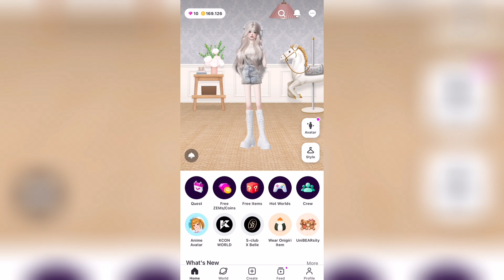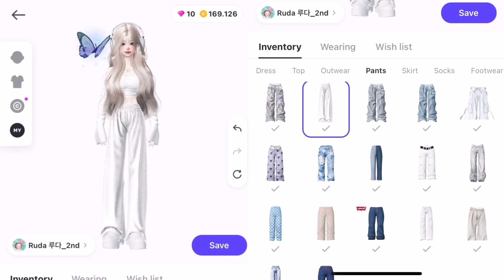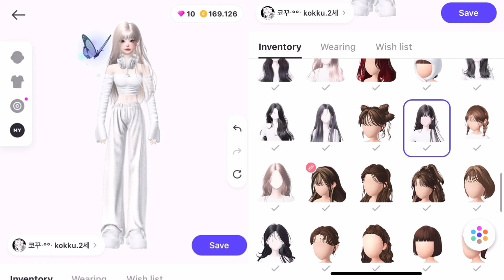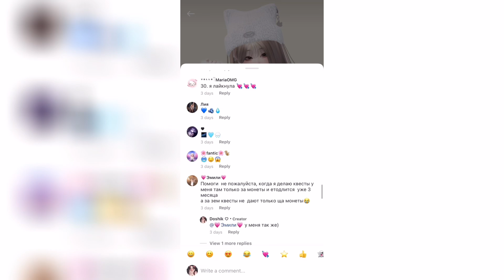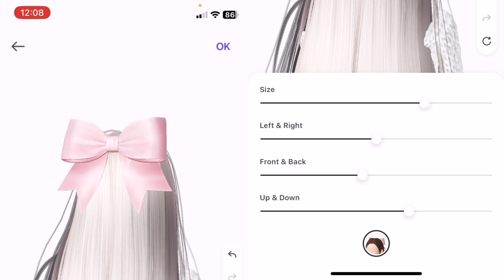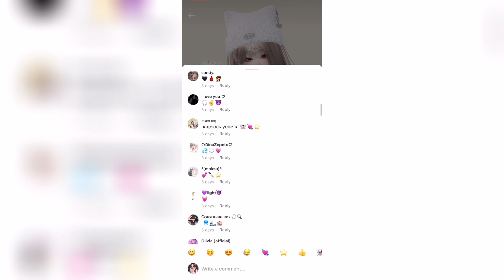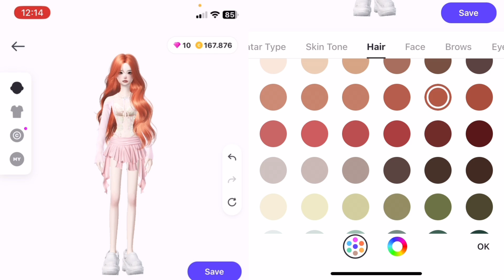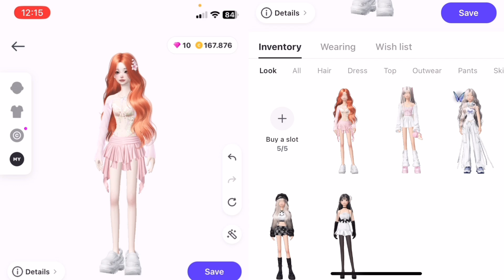ДЕЛАЮ ОБРАЗЫ ПО 3 СМАЙЛИКАМ ПОДПИСЧИКОВ В ZEPETO